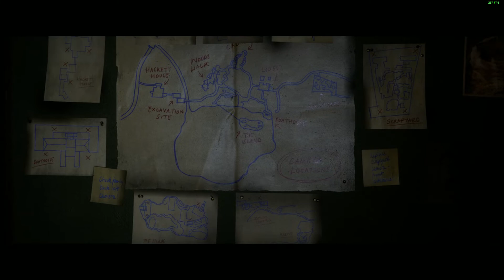The Quarry Part 3 - Dylan tried to get my number -